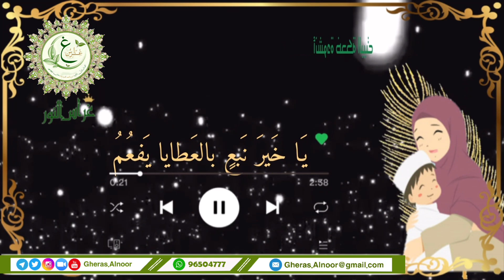وتبقين لحناً حانيا يُبهج القلب سماعه أمي يا فرحة العمر 🍃نشيد أمي ضحكة_ البيت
كلمات :الأسير القبيسي
أداء:سمية أكليل ￼￼￼￼& امنه زيتون
مونتاج : غراس النور

أيُّ القَصيدِ إِليكِ أُمِّي أنظِمُ

حَارَ الفؤادُ فأنتِ أُمّي أعظَمُ

أنتِ العَطاءُ فداكِ روحِي طِيبَةً

يَا خَيرَ نَبعٍ بالعَطايا يَفعُمُ

سيَظَلُّ حُبُّكِ فِي فؤادِي خالداً

فهو الطَريقُ إِلى الجِنانِ وسُلَّمُ

مَا العَيشُ دونَكِ طَيِّباً كَلَّا ولا

ولاعَيْشٌ بِدونِكِ يا حَبيبَةُ يَبسُمُ

يَا بَسْمَةَ الأَفْراحِ ضُمِّي أَضلُعي

دَاوِي جِراحِي كُلَّها وتَوَجُّعِي

صُبِّي عَلَيَّ منَ الحَنانِ مَليكَتي

واروي هِيامَ القَلبِ منهُ وأَشبِعِي

مُدِّي أَنَامِلَكِ الرَقيقَةَ وامْسَحِي

عنْ وَجْنَتَيَّ أَيا حَنونَةُ أدْمُعِي

أمِّي الحَبيبَةُ يا جَميلَ قَصائِدي

تُسْلِي فؤادِي بالسرورِ ومَسمَعِي

أه أه أه أه اه أه

أُمَّاهُ يا أَحْلى المَعانِي والصُّور

أنتِ الضِّياءُ وأنجُمِي أنتِ القَمَرْ

أنتِ التي هَامَ الفُؤادُ بِحُبِها

وبَنى لَها بَينَ الحَنايا مُستَقَر

يَا مُزنَةَ التَحْنانِ مُرِّي واسقِنِي

حُبَّاً وعَطفاً مِثلَ زَخَّاتِ المَطَر

فِي ظِلِّكِ الأَيامُ تَمْضِي حُلوَةً

أه تَخلو مِن الآهاتِ دَومَاً والكَدَرْ

يَا سَكْنَةَ الآهاتِ يا حُضنَ الدَّفا

أنتِ السَّعادةُ والهَناءُ بأَعيُنِي

فِي حُبِّكِ الأَشعارُ تَحكِي قِصَّةً

تَحكِي قَصيداً صَارَ دَومَاً دَيدَنِي

أه إنِّي بدونِكِ ضائعٌ فِي غُربَةٍ

مَن لي سواكِ يَقودُني ويَدُلُّنِي

إِنِّي بدونِكِ غارِقٌ وسطَ الأَسى

مَن لِي سواكِ يُريِحُنِّي ويُسِرُّنِي

يَا ضَحكَةَ البيتِ المُعَطَّرِ بالشَّذا

رَيحانَةً فِي البيتِ يَعْبِقَ عِطرُكِ

مَنْ يَزرَعُ الأَفراحَ لِي يا جَنَتِي

مَنْ يَرسُمُ الضَحَكاتًِ لِي مَنْ غَيرُكِ

سَيَظَلُّ حُبُكِ كالغَمامِ يُظِلُّنِي

ويَضُمِّني عِندَ الشَّدائدِ صَدرُكِ

سَتَظَلُّ شَمْسُكِ دائِماً وضَّاءَةً

وَيُنيرُ لَيلِي فِي المَعَالِي بَدرُكِ

وابط التالية:-